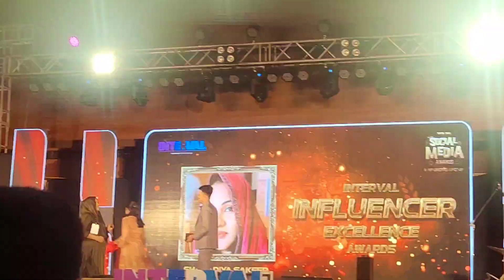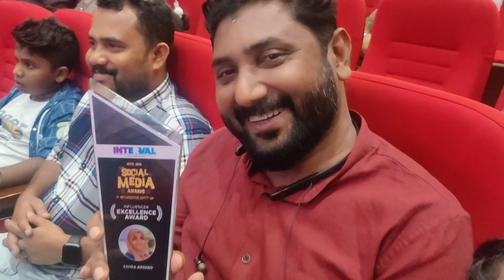അന്നത്തെ വിശേഷങ്ങൾ ll award night ll intervel award day function